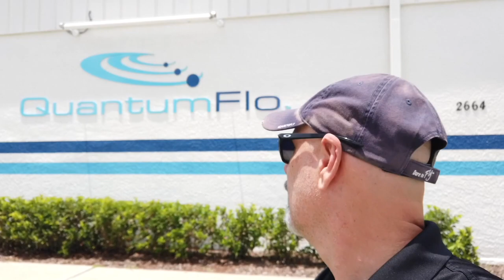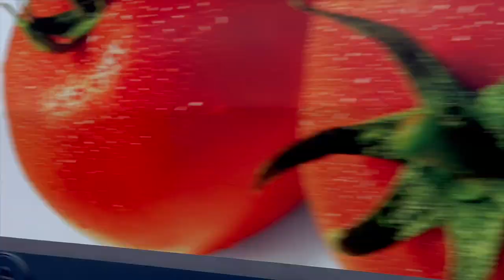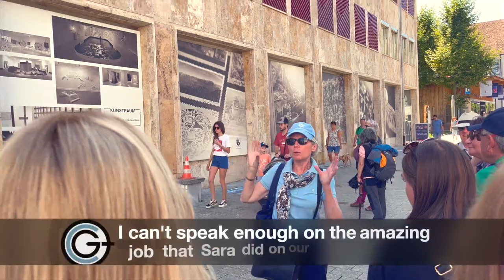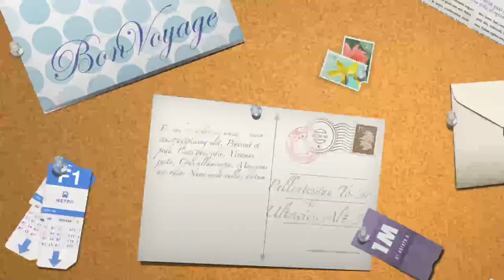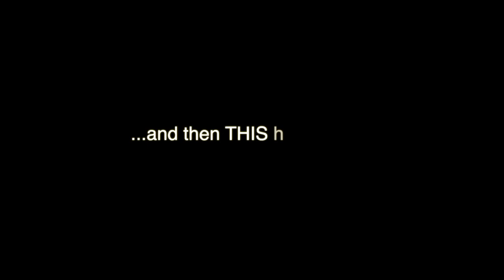WE ARE IN ANOTHER COUNTRY....AGAIN? Just another exit on a freeway! Ep6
In the first half of this short days filming, we are back on the train toward the Rhine River and all points North as we begin our trip toward Lake Lucerne and central switzerland . Breathtaking views and of the alps and tunnels through mountains into beautiful Swiss hamlets nestled between in the lush green valleys! Then we explore the FOURTH Country on this tour lichtenstein !

License
GetYarn.io, Pexels, Gifer.com,  Unsplash.com, Remove.bg, CleanPng.com, Vecteezy